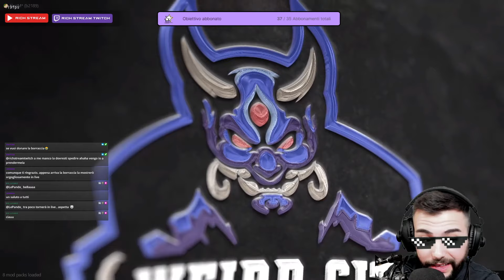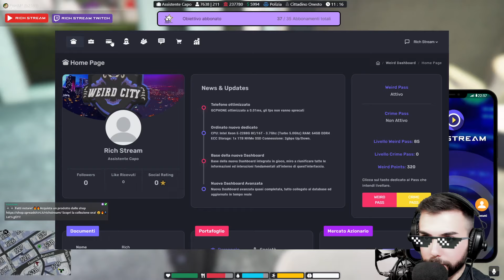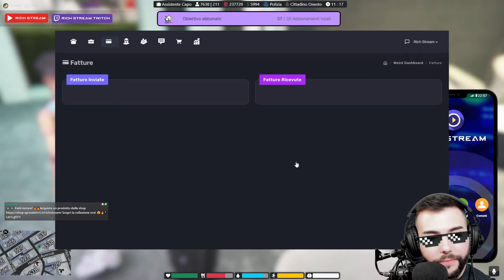👮 Strana signorina/o e RAPINA PACIFIC - [WEIRD CITY RP] - LIVE #64 - GTA 5 ROLEPLAY ITA POLIZIA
[ISCRIVITI AL CANALE] In questa live su gta 5 roleplay ita sapremo in ooc che avverrà una rapina organizzata alla Pacific, per temporeggiare andrò in pattuglia con Bruni con il quale, tra varie situazioni, incontreremo anche una ragazzo/o ambiguo/a! Successivamente inizierà la rapina dove farò da contrattatore, sfortunatamente non andrà tanto bene la questione sparatoria! LOL

In questo video:

00:00-15:22 Inizio live | Varie in centrale
15:22-30:51 In pattuglia Bruni
30:51-32:20 Strana signorina/ino PT1
32:20-36:33 In pattuglia Bruni
36:33-39:03 Strana signorina/ino PT2
39:09-1:23:21 Varie in pattuglia
1:23:21-1:42:30 Rapina Pacific | Contrattazione
1:42:30-1:44:01 Rapina Pacific | Ostaggio libero
1:44:01-1:57:49 Rapina Pacific | Sparatorie RIP
1:57:49-1:59:09 Post Rapina
1:59:09-2:01:28 Fine live | Just Chatting

Vi ricordo che sono live dal lunedì al giovedì dalle 21:15 alle 23:30 , seguimi ora!

Il mio Amazon Shop